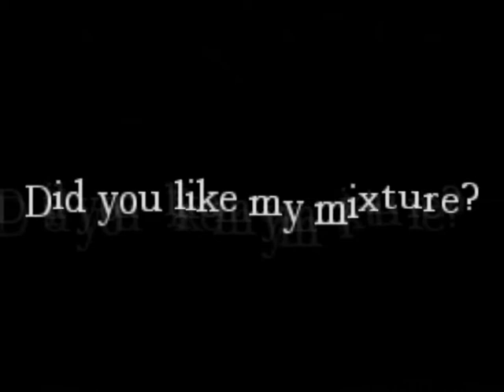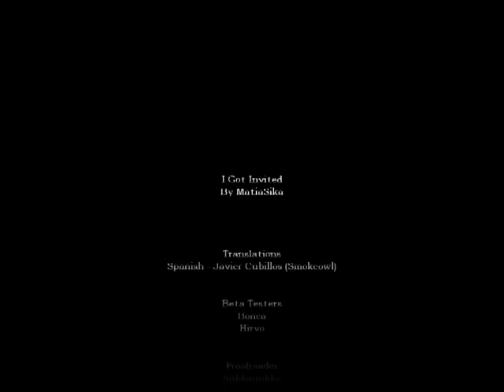I Got Invited (An ATDD Custom Story)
Description (verbatim):
You got invited to the wealthy men dinner. But it won't get so pleasant there.